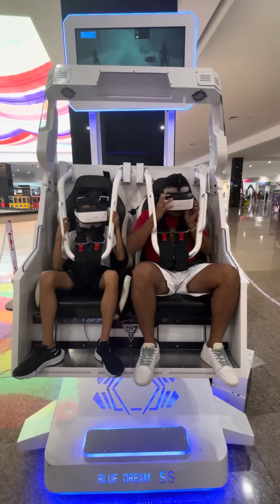Que susto subir aquí pero la pase súper